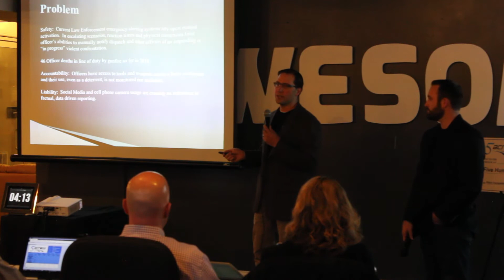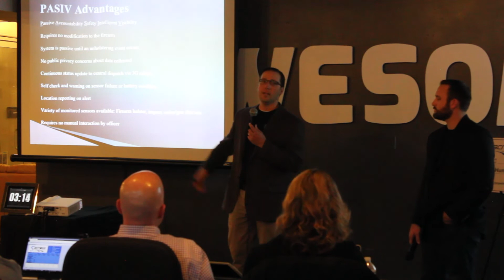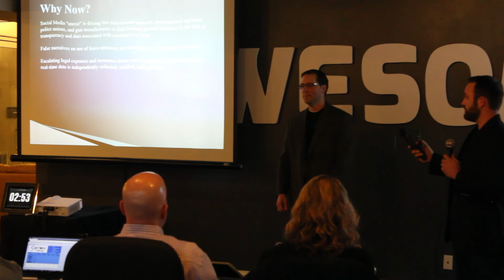5 Across | October 2016 Pitch - Pasiv Duty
5 Across October 2016 pitch #1